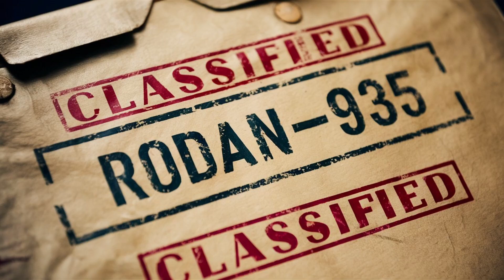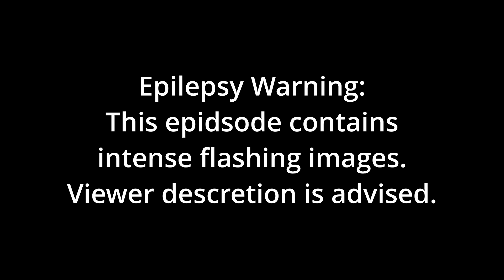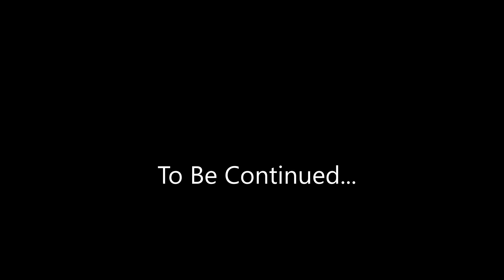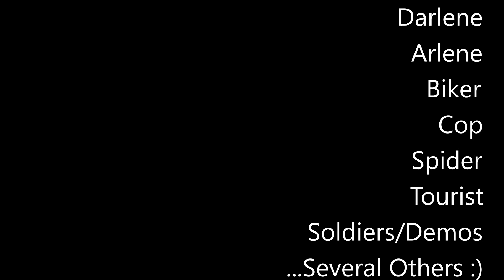The Grimm Directives: Operation "Rodan-935" Ep. 2 | 7 Days to Die Mod POI Showcase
Welcome to The Grimm Directives.

Episode 2: Into the Depths
In Episode 2, Grimm continues his harrowing mission deeper into the "Army Biological Bunker" by Rodan-935. The once top-secret facility now stands as a grim reminder of a past gone horribly wrong. As Grimm navigates the dark, twisted corridors, he encounters more than just the undead—he begins to confront the truth behind the project and the sinister forces at play. The tension rises as Grimm battles through hordes of mutated zeds, searching for answers and a way out. The nightmare is only just beginning.

Huge shoutout to @Byteblazar for the creation of a custom mod for this series!

Special thanks to:
 FluffyPanda for the creation of the map and alteration of the POI for showcase!
@worfie for capture all additional camera footage and co-producing this series!
@MidnightMisadventures for an amazing voice over of "Midnight"!

To keep up with all things Grimm, come check out the Discord (still under construction) here:

If YOU are a 7 Days to Die POI creator, or know a POI that you would like to see Grimm tackle in its very own showcase, drop me a message on any major social media platform (links in bio), DM me on Discord or send me an email here

Original Soundtrack created and owned by @GrimmStoneMedia

Thank you all so much for continued love and support! Love yer faces! Stay Grimm!